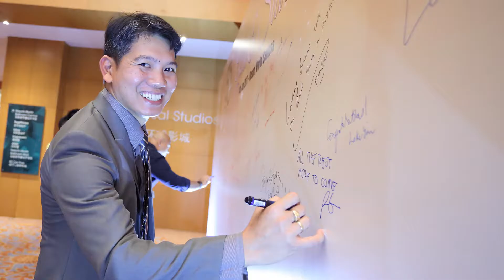EVENTASASIA - SIGNATORY WALL VIDEO